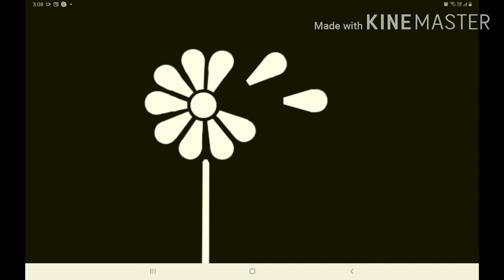Black and White Contrast Baby App/Best App for newborns/Babies/ Visual Stimulation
Initially baby can see only black, white and grey. Contrast cards can be used to stimulate babies/newborn eyes, brain development. This videos shows 4 different application for contrast visual Stimulation. It also helps to calm a crying baby.